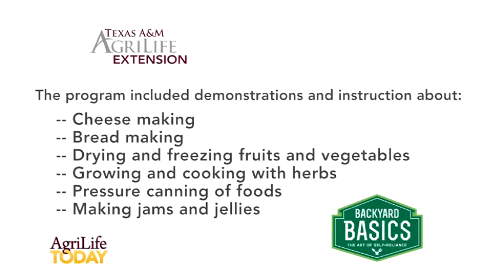PerservingandServing-MPEG-4(1)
The Texas A&M AgriLife Extension Service's Backyard Basics program presentation of "Preserving and Serving the Harvest" in cooperation with Don Strange of Texas, Inc.